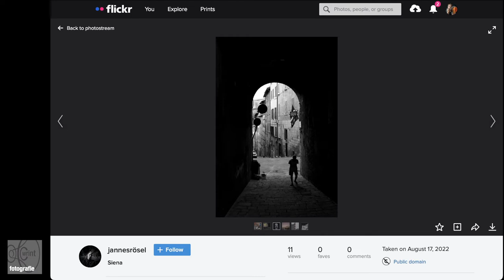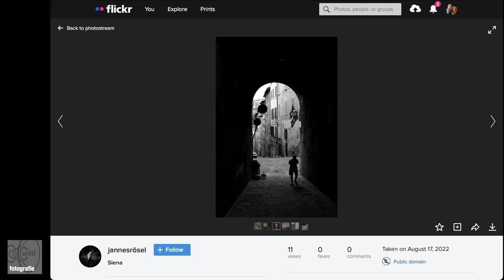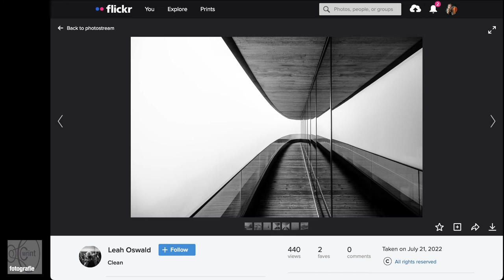WR1547 Marquardt’s FotoSmarketing (Videoteil)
Video zur aktuellen WRINT Fotografie mit Holger Klein und Chris Marquardt